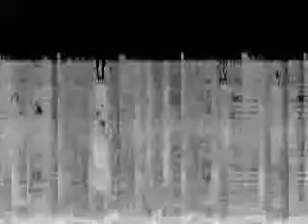sintonia com áudio descrição episódios 3-4 terceira temporada 2022 fonte Netflix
Sintonia, s�rie brasileira original da Netflix, traz as hist�rias de Doni (Christian Malheiros), Nando (MC Jottap�) e Rita (Bruna Mascarenhas), todos moradores da mesma favela em S�o Paulo.
Crescendo juntos pelas ruas da comunidade, eles descobriram aos poucos o mundo do tr�fico de drogas, da religi�o e tamb�m da m�sica.
No entanto, as experi�ncias da inf�ncia os levaram a trilhar caminhos bem diferentes, e agora esse trio sabe que quem pode salv�-los dos problemas com os quais se envolveram s�o eles mesmos.
A s�rie apresenta a din�mica das organiza��es criminosas nas periferias dos centros urbanos.
E, al�m dos problemas sociais referentes � favela, a trama tamb�m traz um olhar intimista sobre os jovens m�sicos que ascendem no funk e conquistam a fama.